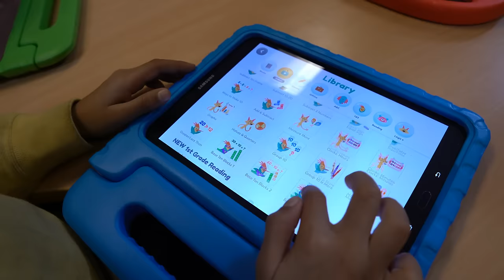Khan Academy Kids: Celebrating First Words Through First Grade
Khan Academy Kids is an award-winning educational app for young learners ages two to seven. The app engages kids in core subjects like early literacy, reading, writing, language, and math, while encouraging creativity and building social-emotional skills. We’re celebrating the launch of our new first-grade lessons, which include thousands of new activities, exercises, books, and more.

Our app is available on iPhone, iPad, Google Play, and Amazon. It’s 100% free—no ads, no subscriptions.